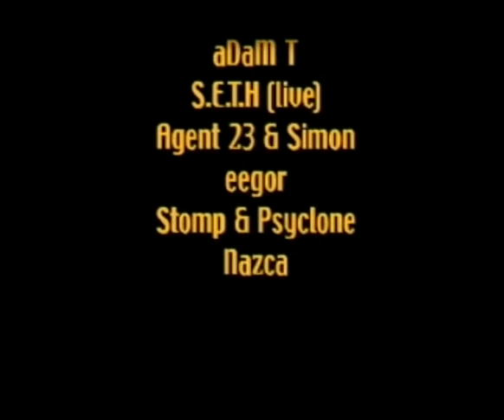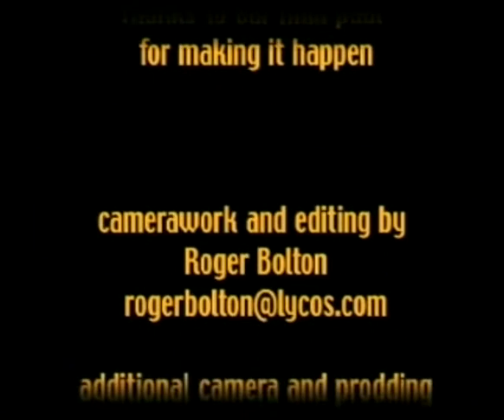track7 part 4 of 4 (best watched in order)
last one

First EEP party, way back when (07.09.02) footage of Psyclone and Nazca's sets, lots of dust and daytime sheninigans

Shot & Edited by Roger Bolton
 & me! (well mostly Roger)